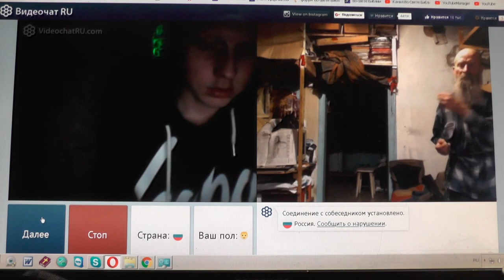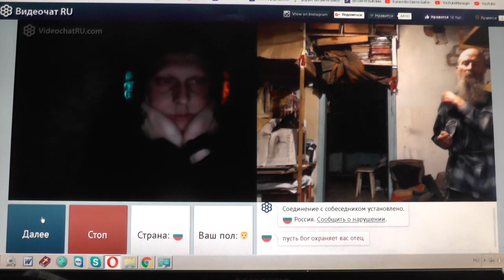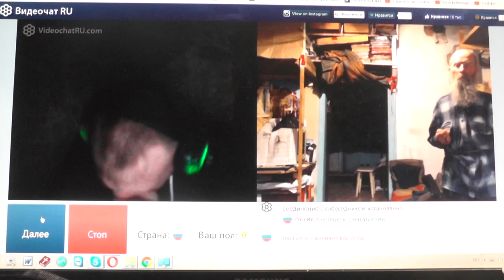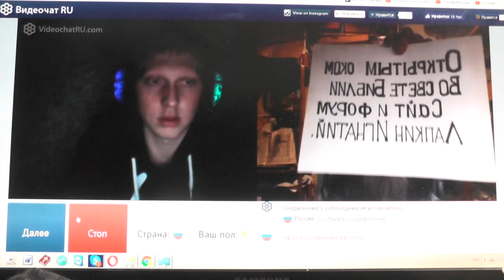№33. Лук.14:23 …пойди по дорогам и изгородям и убеди... Chatroulette. Февр. 2019 — Отредак.